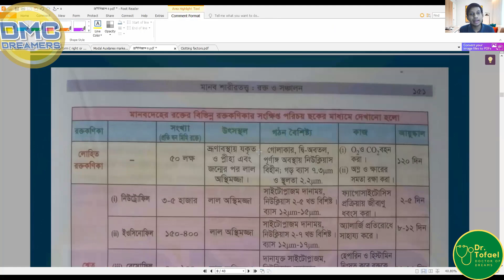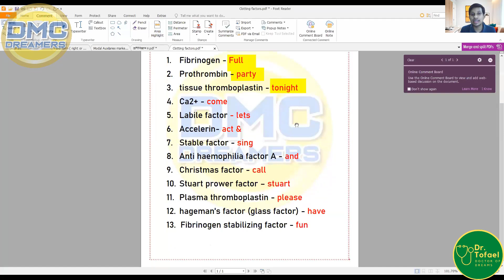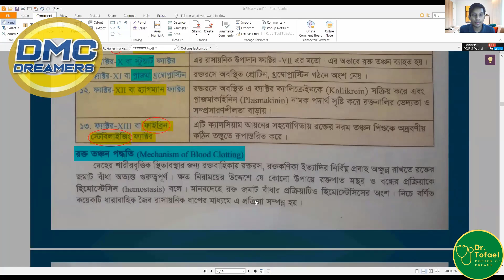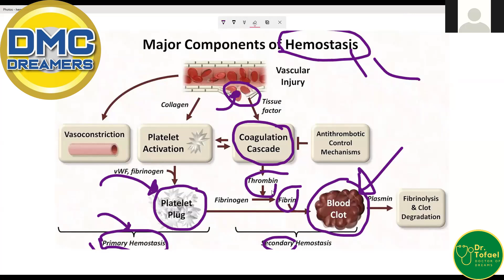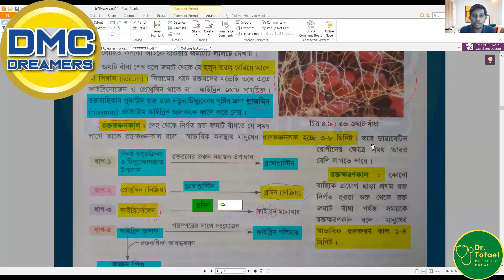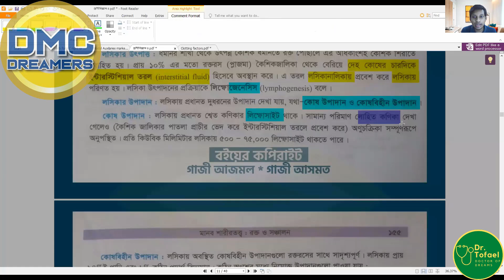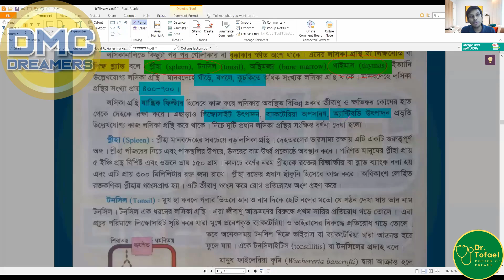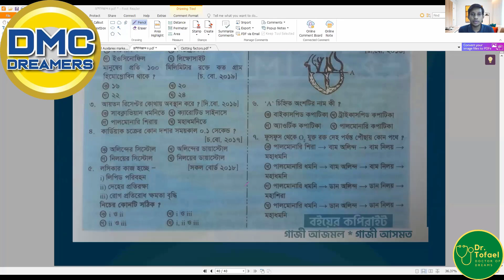রক্ত ও সঞ্চালন পার্ট-২-ADVANCED MEDICAL COURSE-DMC DREAMERS APP